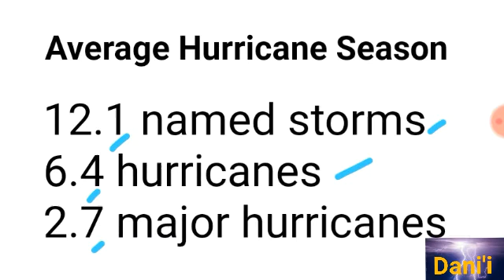2020 Atlantic Hurricane Season (ACCUWEATHER'S PREDICTION)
New updates are in for the 2020atlantichurricaneseason from AccuWeather. The video covers the details. Stay safe everyone during this COVID-19 outbreak and weather wise!✔